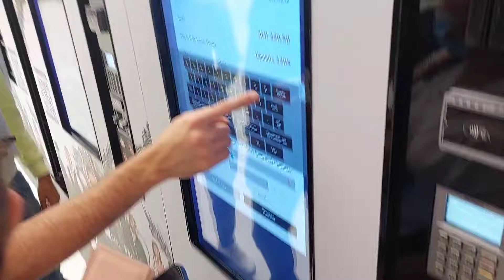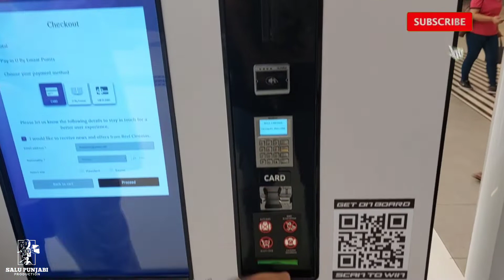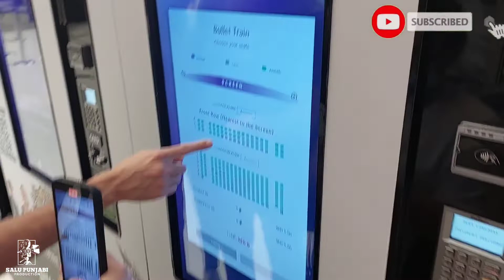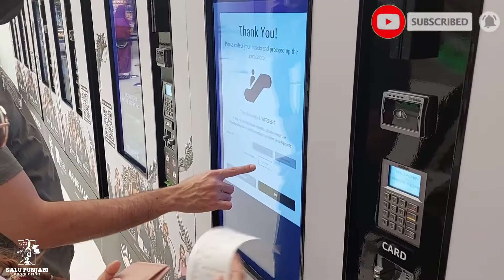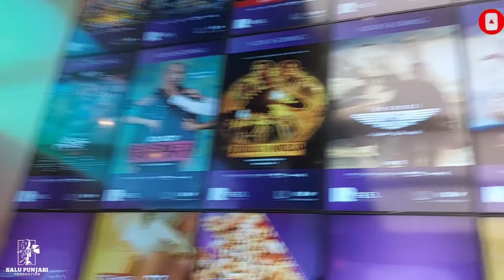Bullet Train Movie Watched in Reel Cinemas Dubai Mall || Punjabi / Urdu || spvlogs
Please
 Original Perfume/ Original Watches Bussines details
Order Online Free delivery All Over Pakistan